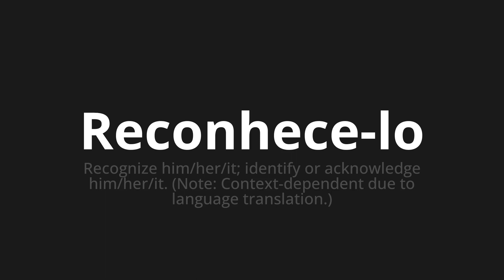How to pronounce Reconhece-lo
Master the Pronunciation of 'Reconhece-lo Which Means recognize it' - which means : Recognize Him/Her/IT;Identify Or Acknowledge Him/Her/It.(Note: Context-Dependent Due to Language Translation.) 📝 with @PortuguesePronunciation 🎓🗣️ - [Your Guide to Portuguese]

Learn to pronounce 'Reconhece-lo' perfectly in Portuguese with our easy and engaging tutorial by @PortuguesePronunciation! 📖📽️ In this comprehensive video, we provide you with native speaker examples 🗣️👂 and phonetic breakdowns 🎵 to ensure you get the pronunciation just right.

How to say Recognize it in Portuguese